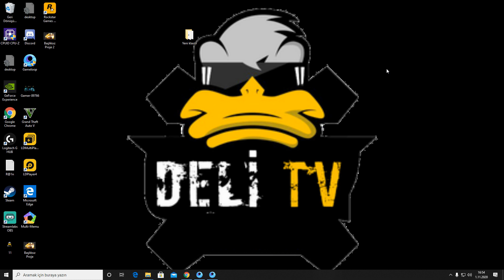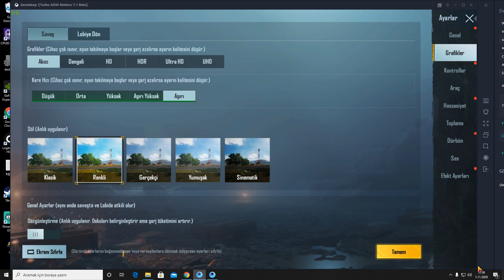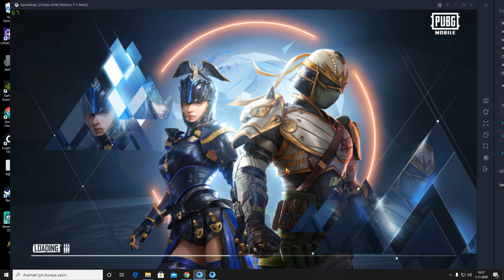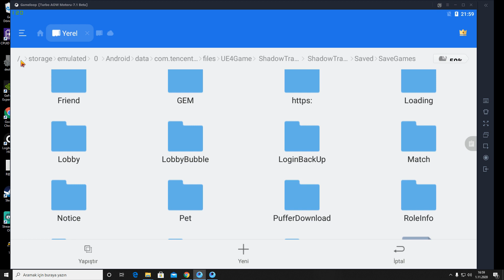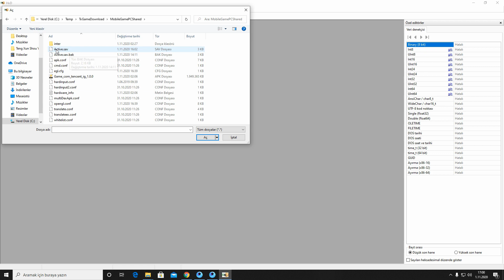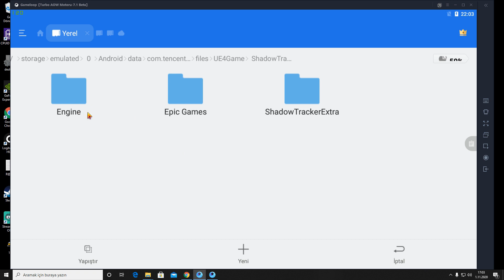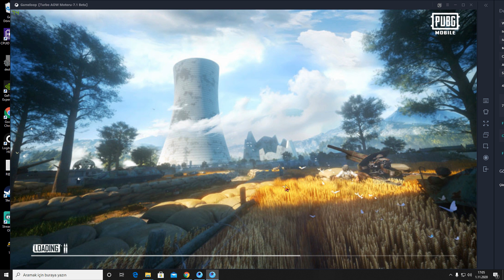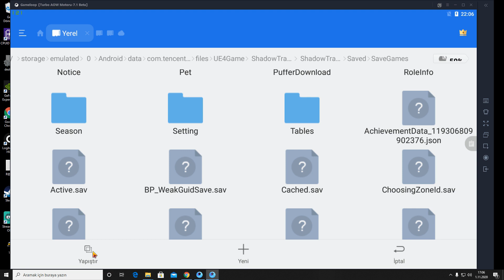Pubg mobile 90 fps savaş ve lobiye dön hatası fix kesin çözüm Kanıt'lı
pubg mobile 90 fps yapma android
pubg kasma sorunu pc
gameloop kasma sorunu
emülatör pubg mobile kasma sorunu
emülatör 90 fps yapma
90 fps pubg
90 fps pubg mobile gameloop
pubg mobile 1.0 kasma sorunu
how to get 90 fps in pubg mobile emulator
gameloop 90 fps pubg mobile
pubg mobile emulator 90 fps
pubg mobile 90 fps yapma pc
emulator 90 fps